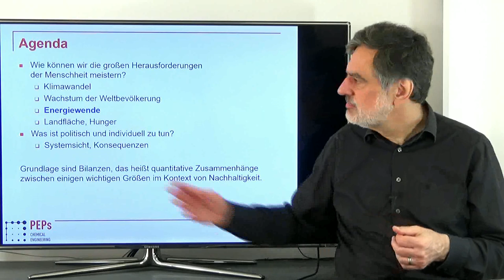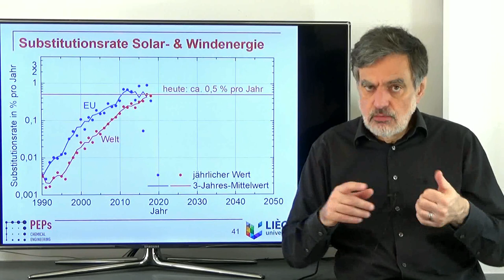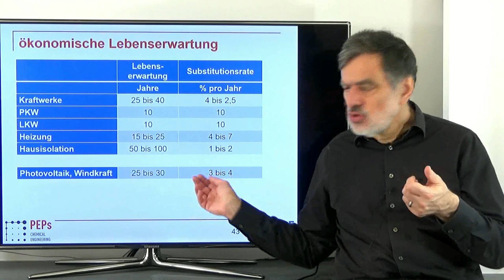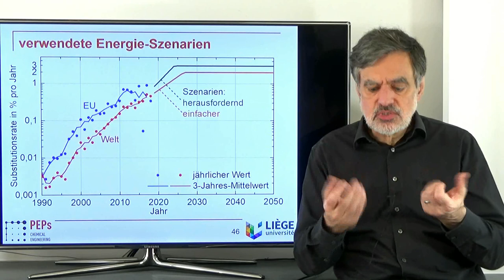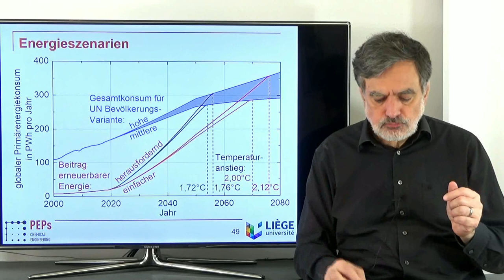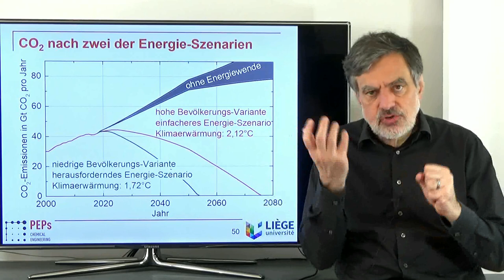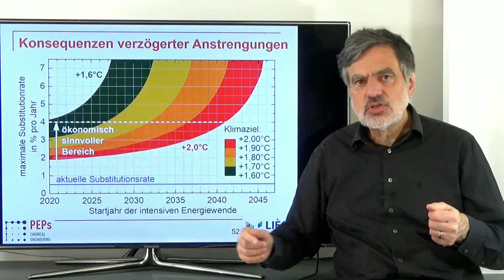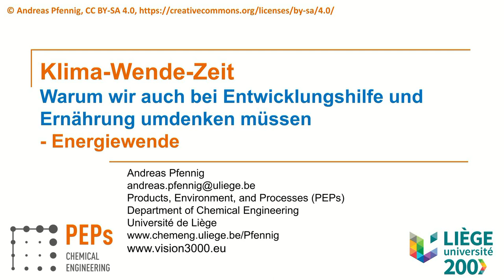Klima-Wende-Zeit 03 Energiewende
Die Weltbevölkerung wächst rasant. Das verschärft die Herausforderungen beim Klimawandel. Um diese zu meistern, müssen wir neben der Energiewende auch bei Entwicklungshilfe und Ernährung umdenken. Damit uns diese Einsicht persönlich bewegt und politische Kraft gewinnt, müssen wir persönlich begreifen, worauf es ankommt. In der Vortragsserie werden unsere Zukunfts-Optionen anschaulich beschrieben und daraus nachvollziehbar ein erfolgreicher Pfad in die Zukunft abgeleitet. So wird klar, was wir warum tun müssen. Es ergibt sich eine Gebrauchsanleitung für unsere Erde.

In diesem vierten Video dieser Video-Serie geht es darum, ob wir die Energiewende überhaupt schaffen können und wie schnell es gehen muss, wenn wir bestimmte Klimaziele erreichen wollen.

Mehr Informationen, den angesprochenen Szenarien-Explorer sowie die gezeigten Folien gibt es